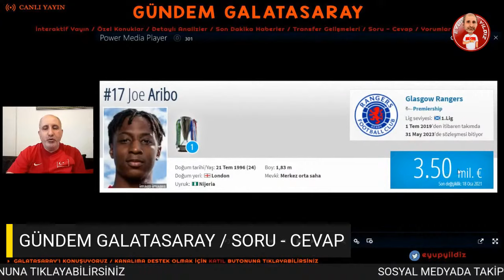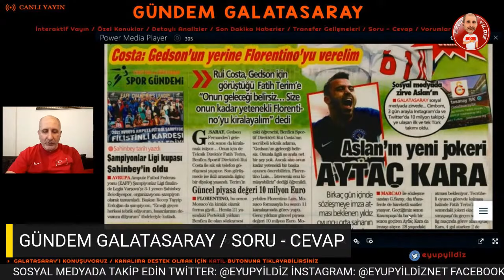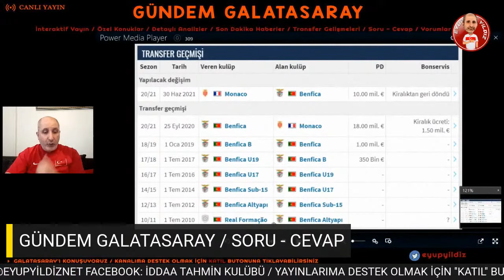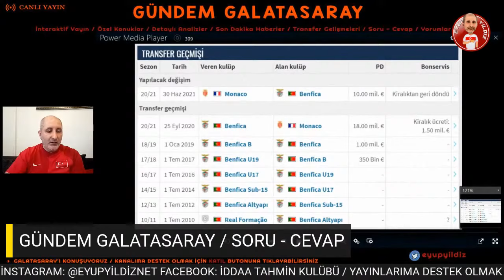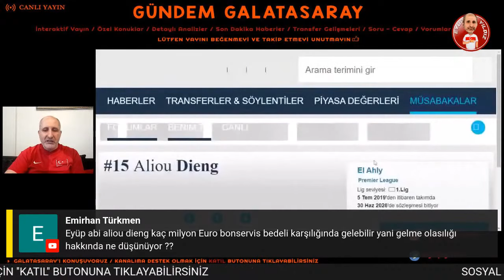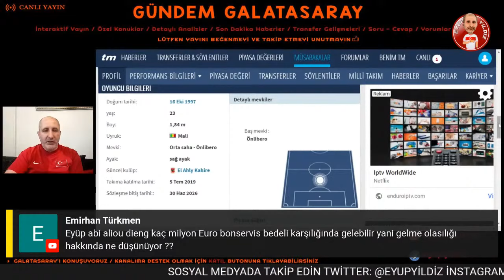SON DAKİKA GALATASARAY TRANSFER HABERLERİ: FLORENTINO LUIS, HALİL DERVİŞOĞLU, JOE ARIBO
Galatasaray, transfer çalışmalarını hızlandırıyor. Gündemde Halil Dervişoğlu, Joe Aribo ve Florentino Luis gibi isimler var.